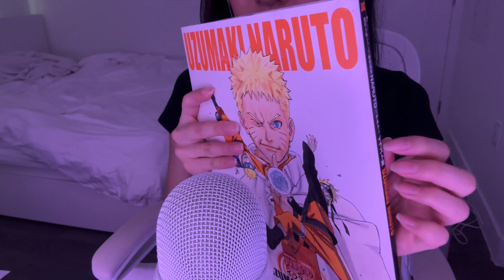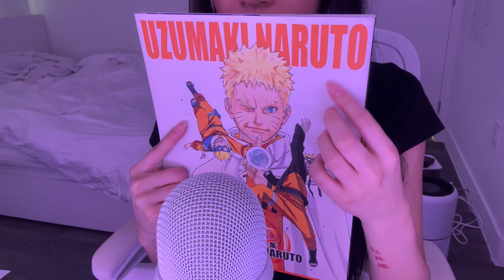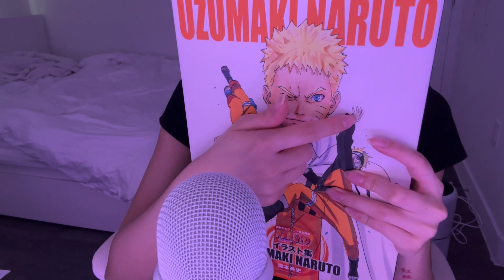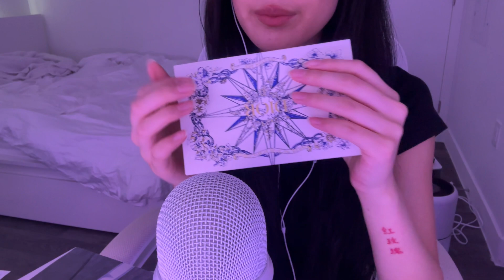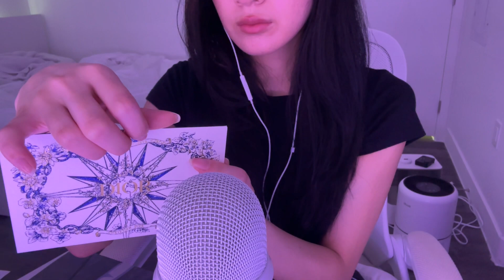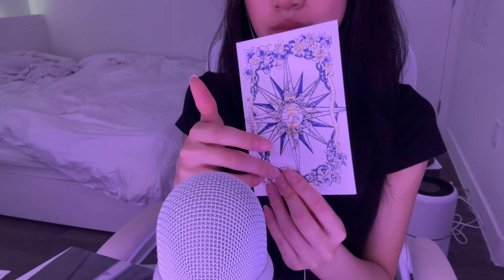ASMR random triggers, tapping, scratching, page turning, crinkles